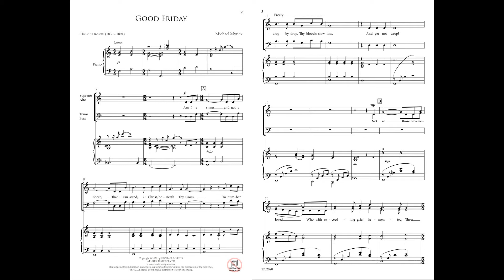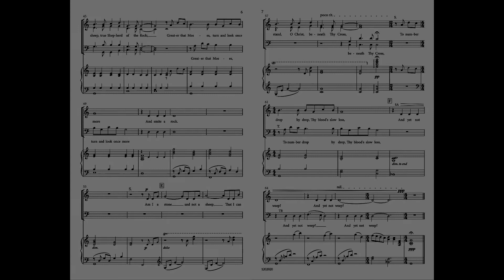Good Friday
‘Good Friday’ a poem written by Christina Rossetti, is beautifully set to music in this melancholy anthem. The poem speaks of Rossetti’s struggle to feel close to Christ and weep for His Sacrifice. This deeply moving choral piece is perfect for any Lenten worship service and perfect for any choral group.